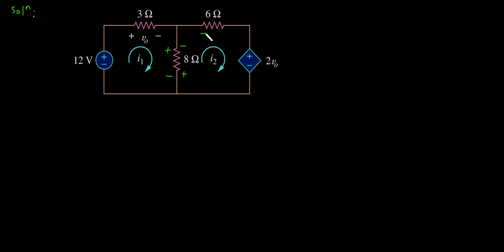Mesh analysis 9